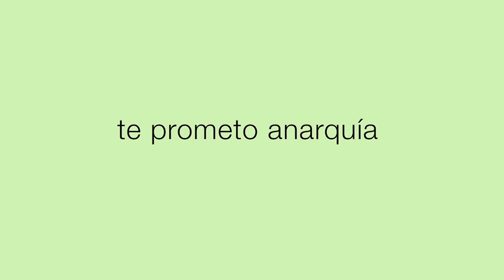TE PROMETO ANARQUÍA de Julio Hernández Cordón | Entrevista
Tipo de producción/Type of Production
Largometraje/Feature

Año de producción/Production Year
2015

País/Country
México-Alemania

Duración/Running time
88 min.

Dirección/Director
Julio Hernández Cordón

Producción/Producer
Sandra Gómez, Maximiliano Cruz

Guión/Screenplay
Julio Hernández Cordón

Fotografía/Cinematography
María Secco

Edición/Editing
Lenz Claure

Dirección de arte/Art direction
Elizabeth Medrano

Compañías productoras/Production companies
Interior XIII, FOPROCINE

Formato/Format
DCP

Reparto/Cast
Diego Calva Hernández, Pelukaz Grosero, Gabriel Casanova

Locación/Location
México y Estados Unidos

Miguel y Johnny se conocen desde la infancia. Se dedican a patinar y a pasarla bien. Para ganar dinero fácil y seguir patinando venden su propia sangre a un contacto clandestino. La actividad se convierte en negocio, hasta que una transacción grande no resulta como ellos imaginaban.

Miguel and Johnny know each other since childhood. They are dedicated to skate and have fun. To earn easy money and continue skating they sell their own blood to a clandestine contact in a hospital. The activity becomes business until a large transaction is not as they imagined.

Premios/Awards
·Mejor Película Latinoamericana del Festival Internacional de Cine Barranquilla, Colombia, 2016
·Premio del Jurado del Festival de Cine LGBTIQ, España, 2016
·Mejor Largometraje de Ficción del XIII Festival Internacional de Cine y Artes Escénicas Gaylesbotrans de Bilbao, España, 2016
·Premio Coral de Guión y Premio Coral de Actuación Masculina en Papel Protagónico (Diego Calva y Eduardo Eliseo Martínez) del Festival Internacional del Nuevo Cine Latinoamericano de La Habana, Cuba, 2015
·Premio FIPRESCI del Festival Internacional de Cine de Los Cabos, México, 2015
·Premio Guerrero de la Prensa Largometraje Mexicano del Festival Internacional de Cine de Morelia, México, 2015
·Premio FIPRESCI del Rio de Janeiro International Film Festival, Brasil, 2015
·Mención Especial del Premio Horizontes Latinos de la LXIII Edición del Festival de San Sebastián, España, 2015